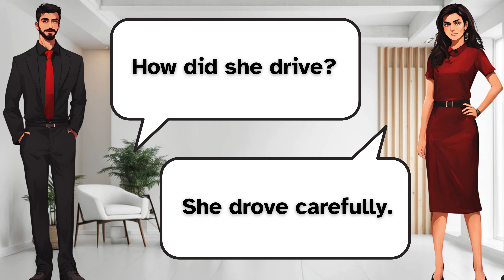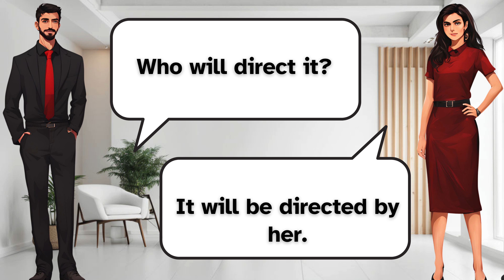Simple English Conversation | Learn English | 200 Basic Questions and Answers for Beginners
"200 Basic Questions and Answers for Beginners" is a simple guide to help new learners practice English. It covers common questions and answers to build confidence and improve language skills. Perfect for beginners!
Present Sentences
Past Sentences
Future Sentences
Questions and answers
English language
Conversation skills
Speaking practice
English fluency
Language learning
ESL (English as a Second Language)
Communication skills
Daily conversation
English vocabulary
Listening comprehension